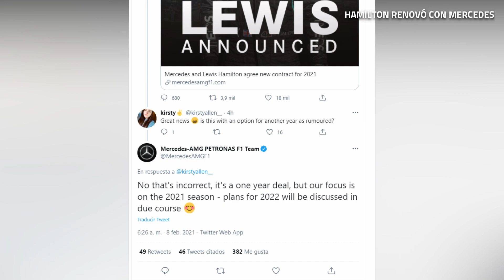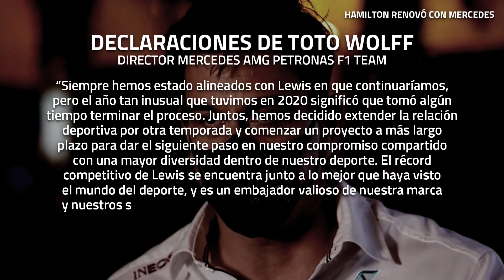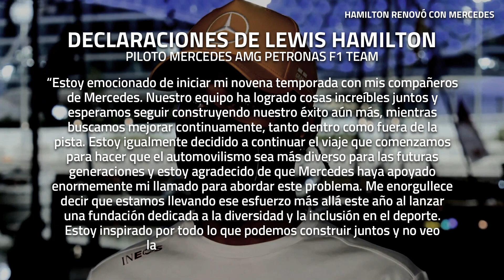HAMILTON renovó por solo UN AÑO | ¿Qué significa el acuerdo?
0:00​​​​​​​​ Intro
0:29​​​​​​​​ Hamilton renovó con Mercedes
3:34 ¿Qué significa el acuerdo por solo una temporada?

Formula 1, FOM, Getty Images, XPB Images, Motorsport Images, Lat Images, Sutton Images.